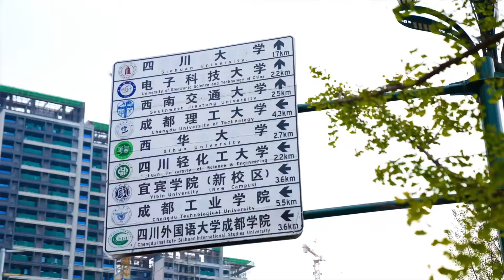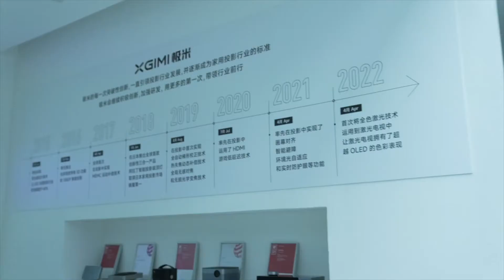Intangible Cultural Heritage for Poverty Reduction: Witness China's Development in Yibin